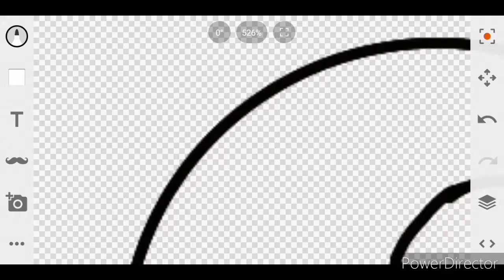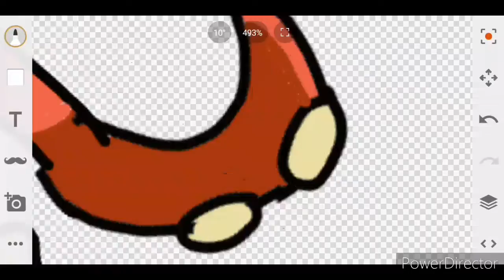Pokemon fusion 18